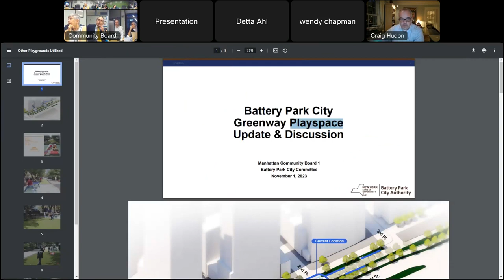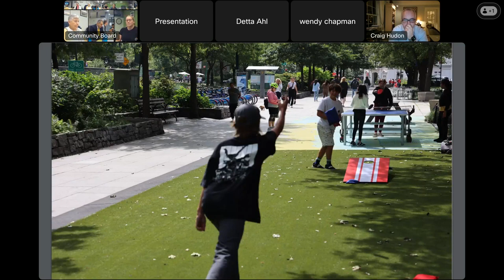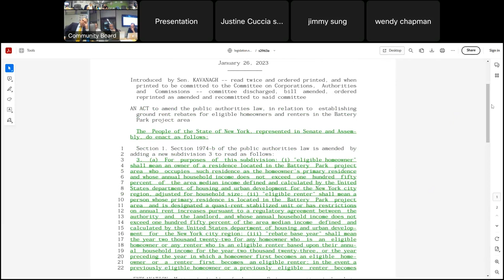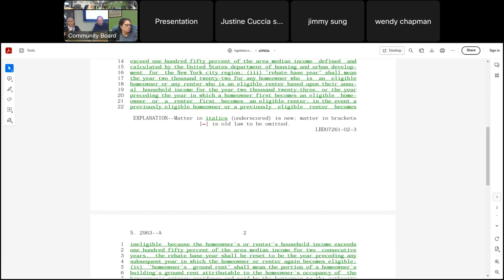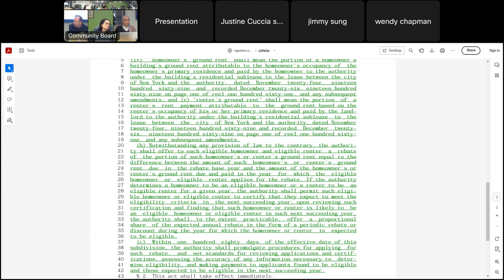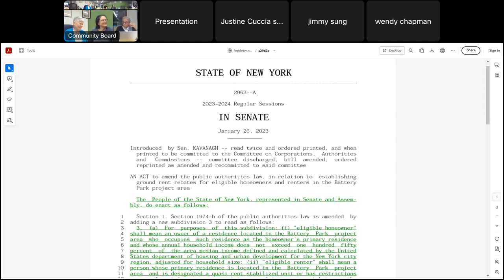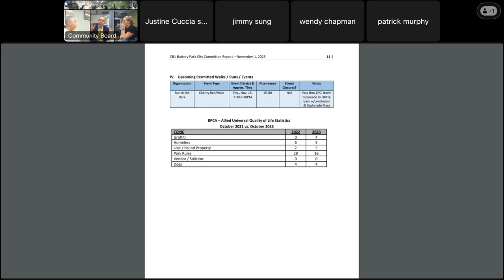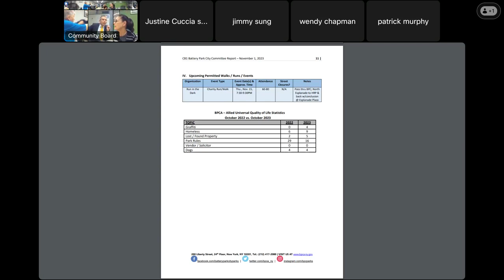11/1 Battery Park City Committee –2023